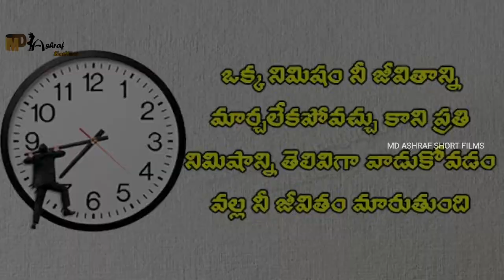Kalam neetho nadavadhu video song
Lyrics, Manukota prasad anna🙏🏿🙏🏿
Singer,Hymath anna🙏🏿🙏🏿
Music, Ravi kalyan anna 🙏🏿🙏🏿
acting, Ashraf
Camera, sohail
Eaditing,Ashraf
thanks for amma nanna 🙏🏿🙏🏿